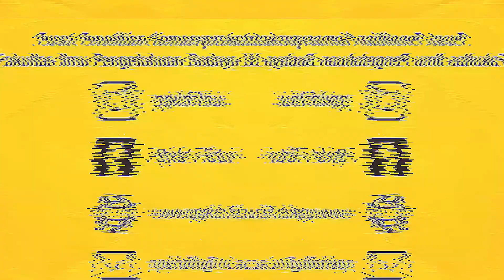[It's Okay to Not Be Okay] - Kesehatan Mental di Masyarakat Korea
Drama Korea It's Okay to Not Be Okay akhir-akhir ini sedang hangat diperbincangkan. Bukan hanya karena ada Kim Soo-Hyun oppa aja nih (kyaaaa), tapi juga karena tema yang diusung, yakni kesehatan mental.

Bagaimana sih hubungan antara anak dan orang tua di Korea Selatan? Sepenting apa prestasi akademik dalam kehidupan seorang anak? Apakah isu kesehatan mental masih tabu untuk dibicarakan di masyarakat Korea?

Tonton video lengkapnya untuk cari tahu jawabannya!